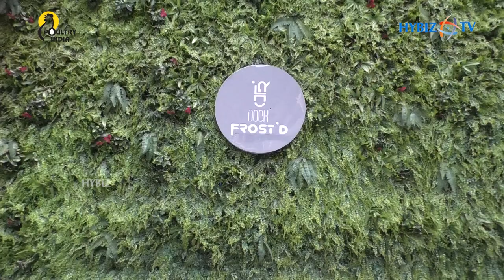Dock Frostd Hyderabad | Unique & Premium Ice Cream | Natural Flavored Ice Creams | Hybiz tv